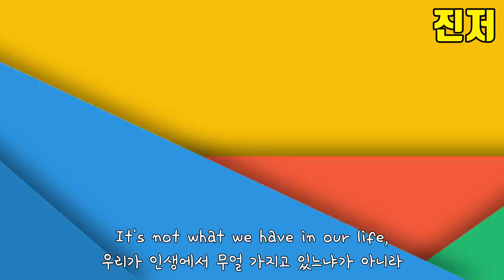한국엄마, 미국아빠를 가진 아이는 영어와 한국말을 얼마나 잘할까? 3편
4월 12일 부활절에 찍은 영상입니다.
평소에는 시댁 식구들과 함께하지만 이번에는 외출 금지령 때문에
한 시간 반 떨어져 사는 시댁 가족과는 모이지 않는 것이 좋겠다는
결정을 내리고 저희 가족끼리 조촐한 시간을 보냈습니다.
매년 동서가 명절 음식을 만들었는데
덕분에 제가 미국 명절 음식을 다 해봤네요. ㅎㅎㅎ

주 1~2회 한국 저녁시간  업로드

일상 포스팅, 영상 비하인드를 보실 수 있습니다. ^_^